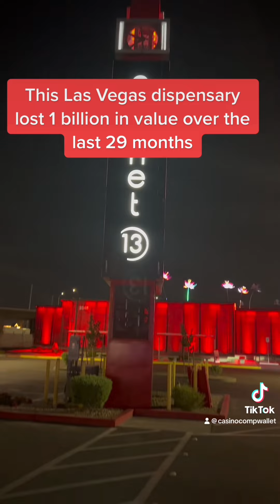Vegaspaulyc entire video library from April 2023 # 12